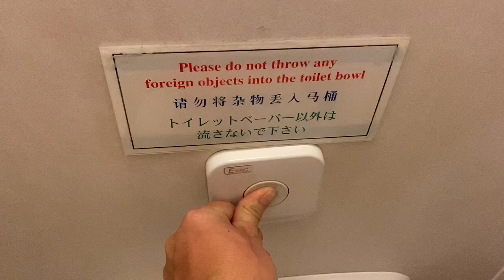NCL Hell no toilets 14 day cruise Iceland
Toilets not flushing on Norwegian Spirit September 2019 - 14 day Iceland Cruise
Follow: @NCLHELL1